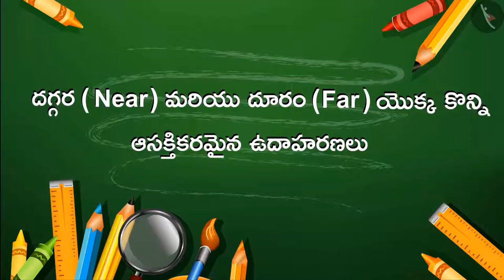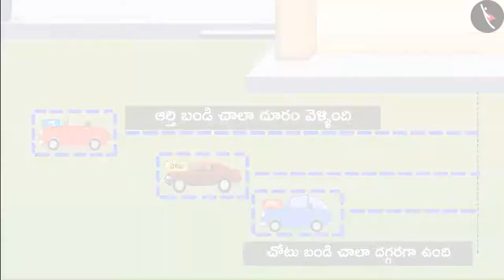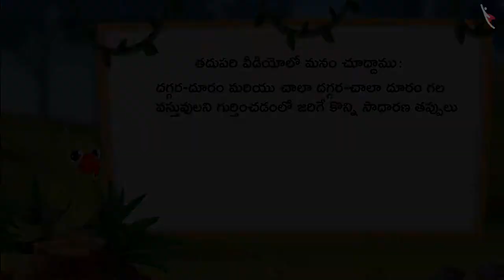వస్తువుల మధ్య దూరం | Part 2/3 | Distance between objects | Telugu | Class 1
"వస్తువుల మధ్య దూరం | Part 2/3 | Distance between objects | Telugu | Class 1 | ఆకృతులు మరియు స్థానం | कक्षा 1 | NCERT | ఆకృతులు మరియు స్థానం

Roll and slide | Shapes and Space | Grade 1 | NCERT | Shapes and Space

Welcome to part 2 of Distance between objects. In this video, we will discuss various examples of Distance between objects.